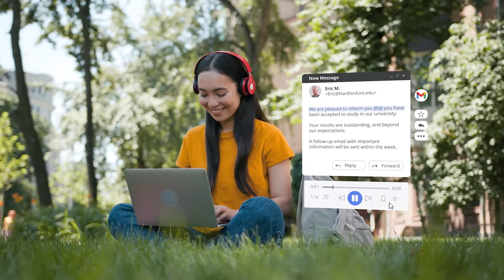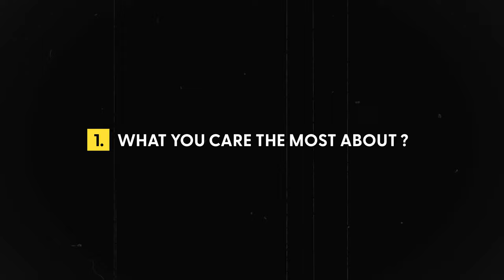How to become the main character of your life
What does it mean to become the main character of your life? Why would you want to do that and what does it feel like?
In this video we dive into this topic and I will give you a step by step framework that you can use to become the main character of YOUR life.

It worked!

- Cliff Weitzman